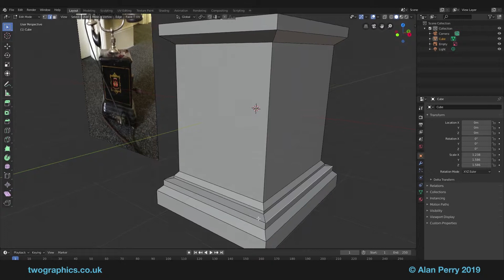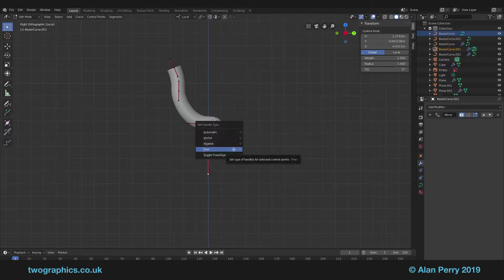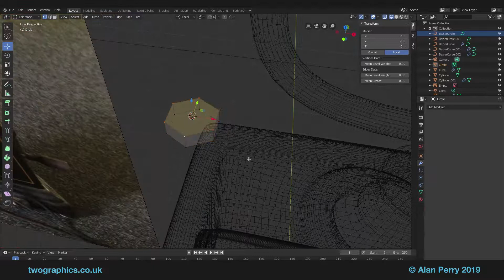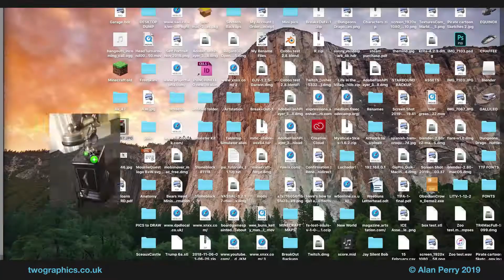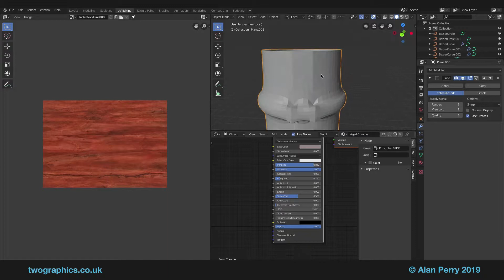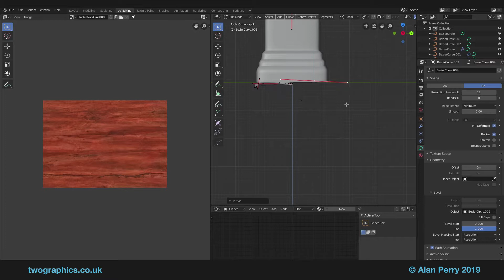Bakelite Phone timelapse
Some modelling practice in Bllender 2.8, I'm still trying to get used to where everything is but slowly getting used to switching over from 2.79. I did this on my old 2011 iMac, and Eevee seems to be working really well on it. which is great.